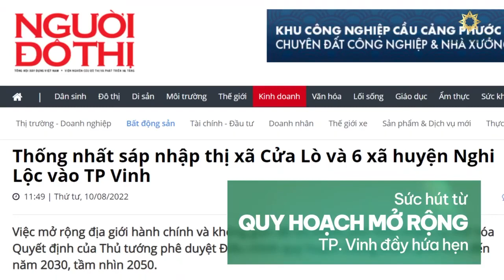GIẢI MÃ SỨC HÚT ĐẦU TƯ CỦA THÀNH PHỐ VINH - TRÁI TIM TỈNH NGHỆ AN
✨ Thành phố Vinh - một trong 3 đô thị lớn nhất vùng Bắc Trung Bộ đang bứt phá thần tốc với nhiều dự án bất động sản cao cấp của các ông lớn bất động sản. Vậy sức hút đầu tư của trái tim tỉnh Nghệ An đến từ đâu?

✨ Đầu tiên phải kể đến tiềm năng của một đô thị hạt nhân tương lai gần: Thành phố Vinh hội tụ đầy đủ điều kiện về vị trí địa lý, nhân tài và kinh tế để trở thành "cửa ngõ" của vùng Bắc Trung Bộ.

✨ Kế hoạch mở rộng gấp đôi, "ôm trọn" Cửa Lò và mục tiêu hướng biển của thành phố Vinh là cơ sở để hạ tầng được nâng cấp, các tuyến giao thông huyết mạch hoạt động hết công suất. Tất cả nhanh chóng thúc đẩy kinh tế của thành phố Vinh, thu hút thêm nhiều nhà đầu tư thông thái, có tầm nhìn xa trông rộng.

✨ Với làn sóng đầu tư ngày một gia tăng, Vinh chắc chắn là một điểm trung chuyển hấp dẫn cho mọi hoạt động kinh tế - văn hóa - du lịch trong và ngoài nước. Cơ hội sinh lời vô hạn từ nhiều nguồn, trong đó có bất động sản, là sức hút khó cưỡng đối với những ai đang tìm kiếm lợi nhuận lâu dài, bền vững.

✨ Đón đầu xu hướng đầu tư vào thành phố Vinh, vị trí đầu tiên phải kể đến dự án có vị thế đặc biệt, cũng như nắm giữ tọa độ kim cương ngay hồng tâm thành phố - Vincom Shophouse Diamond Legacy. Dự án được các nhà đầu tư thông minh và giới tinh hoa đặc biệt quan tâm bởi tiềm năng phát triển cao cũng như nắm giữ nhiều lợi thế độc tôn, hứa hẹn là bến đỗ hoàn hảo giữa làn sóng đầu tư nhộn nhịp của thành phố.

✨ Siêu dự án Vincom Shophouse Diamond Legacy chính là minh chứng rõ nét nhất cho sự phát triển vượt bậc của bất động sản thành phố Vinh. Đây cũng là tiền đề hứa hẹn nhiều đột phá "thay da đổi thịt" cho khu vực trung tâm thành phố, củng cố sức hút đầu tư cho trái tim vùng Bắc Trung Bộ. Lựa chọn đầu tư tại Vincom Shophouse Diamond Legacy là niềm ước ao của mọi nhà đầu tư tinh anh, khi được lưu lại dấu ấn trên hành trình chuyển mình bứt phá của thành phố Vinh tương lai.

ALPHAREAL: ĐỐI TÁC PHÂN PHỐI CHÍNH THỨC VINCOM SHOPHOUSE DIAMOND LEGACY
📍 Trụ sở chính: C1 - SH.08 Vinhomes Central Park, 720A Điện Biên Phủ, Phường 22, Quận Bình Thạnh, TP. HCM
📍 Chi nhánh TP.Vinh: Shophouse 10 - Toà nhà Vinh Lotus Resident - Tổ hợp Vincom Diamond Legacy - phường Quang Trung, TP. Vinh, Tỉnh Nghệ An